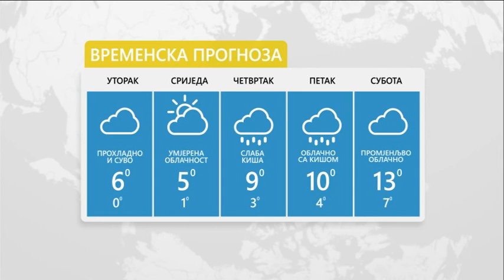Vrijeme: Sutra hladno i oblačno 03.12.2019.